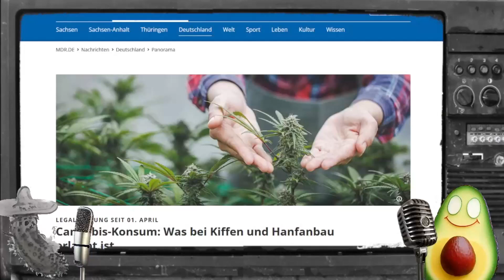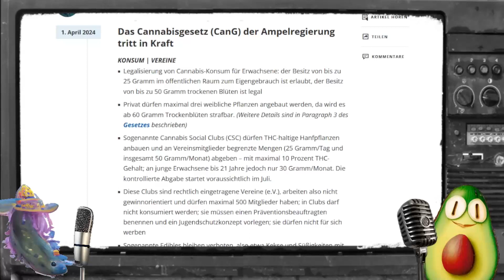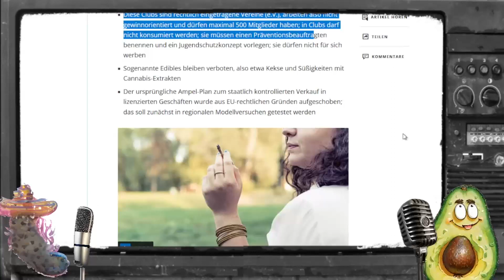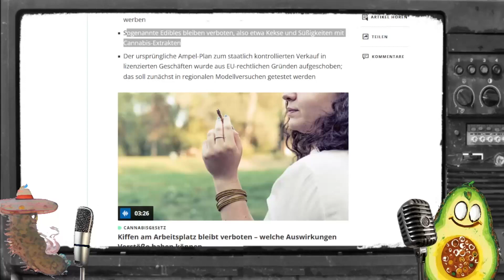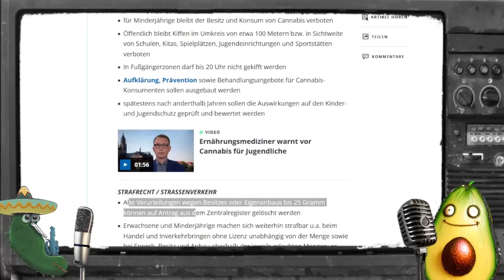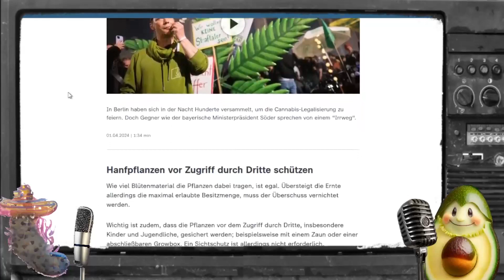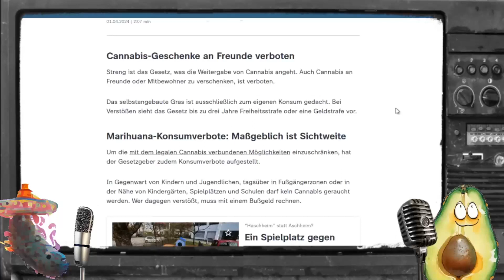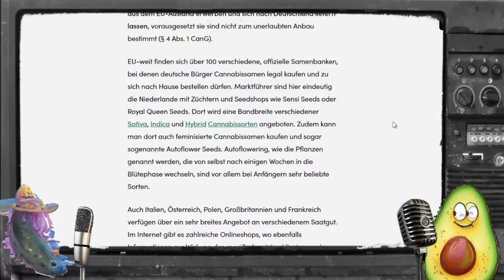Es ist 04:20 Uhr - Das neue Cannabisgesetz ist da! - Im Gespräch mit Madame Seegürkchen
Heute spreche ich mit Madame Seegürkchen über das neue Cannabis Gesetz!

Viel Spaß!

Das alles und noch viel mehr erfahrt ihr heute!

Viel Spaß!

Mein Name auf discord: avocadotv2024

MEIN KANAL

Bitcoin: 1NZQcFZctTyh5pubmxS397329gwLJT7WZC
Ethereum: 0x4756842bEFbe12105b1b015dbd65218aCFe2970e
Monero: 4A6B75EP2cjBioJb7LkMDnUxJFK622Lik1sJstFvs6TEihmokaW1j4dB1BZebb9gaVJeKgecSQg3WGFTZnVKMc9Y9vH71y7